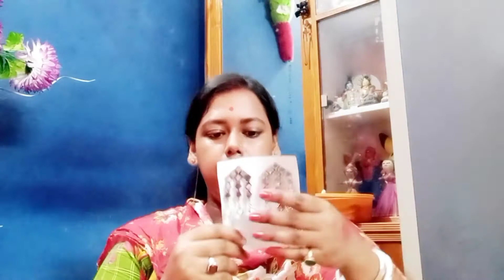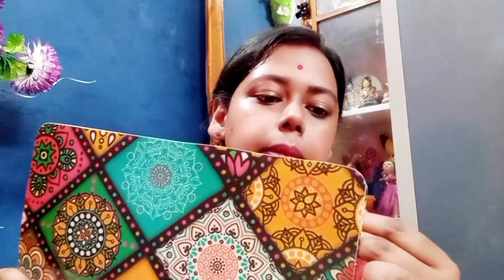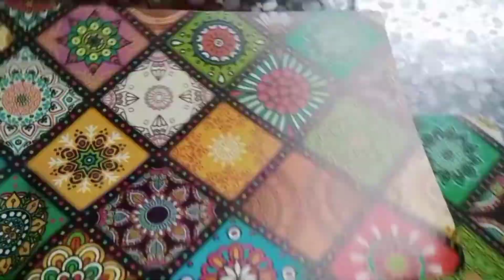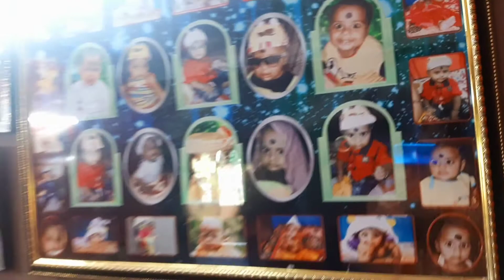পুজোর আগে ঘরের ভোল পাল্টে দিলাম অল্প টাকা খরচা করে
Hey guys Connected with mee on❤️

Product Details 👉👉

❤️Wall selves -- Take a look at this sreehari Bathroom Corner Plastic Wall Shelf on Flipkart

❤️Flower vase-- Take a look at this SP Multicolor Rose Artificial Flower  with Pot on Flipkart

❤️Table cover -Take a look at this DAZE Floral 8 Seater Table Cover on Flipkart

❤️Meybline -- Take a look at this MAYBELLINE NEW YORK Volume Express Colossal Masacara, Waterproof 10 ml on Flipkart

❤️Hangger --- Take a look at this Funtastik Steel Pack of 12 Hangers on Flipkart